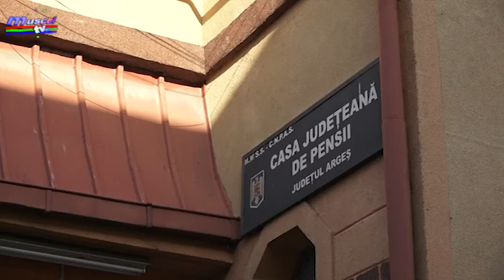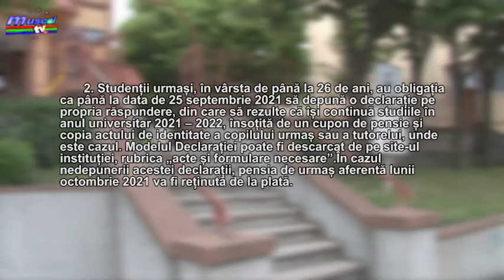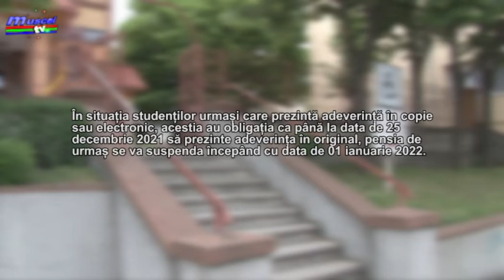Jurnal MUSCEL TV 02.09.2021 Pensie de urmaș pentru elevi și studenți – Casa Județeană de Pensii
Noul an școlar care bate la ușă aduce obligații în plus pentru anumite categorii de elevi. Este vorba despre cei care beneficiază de pensii de urmaș. Aceștia trebuie să depună unele acte, până la un anumit termen, la Casa Județeană de Pensii Argeș. Aceeași regulă se aplică și studenților care vor începe în luna octombrie un nou an universitar